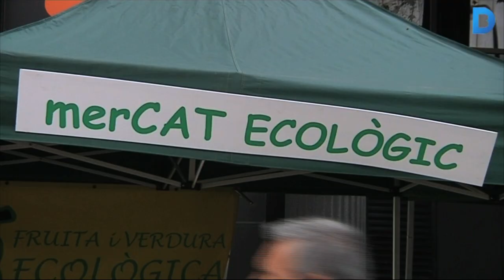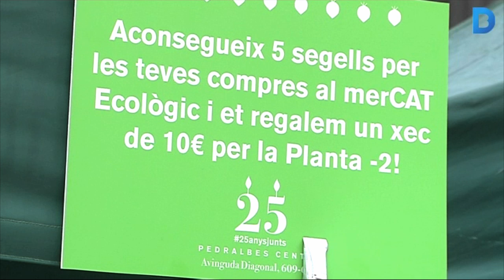Salut i ecologia al merCAT del Pedralbes Centre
Un dia a la setmana la porta principal del Pedralbes Centre es converteix en un mercat ecològic. Hi ha cinc parades que venen productes naturals sense elements químics. Ja fa dos anys que va néixer aquesta iniciativa i cada vegada té més bona acollida entre els clients. El merCAT ecològic s'instal·la al carrer de Joan Güell cada divendres de 10 del matí a nou del vespre. Més informació